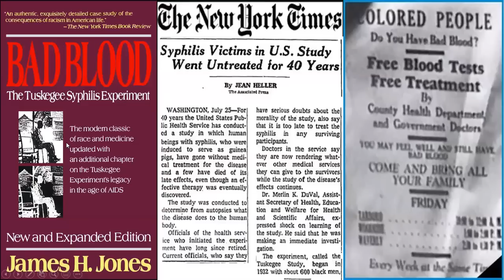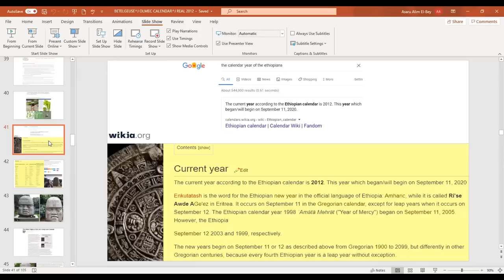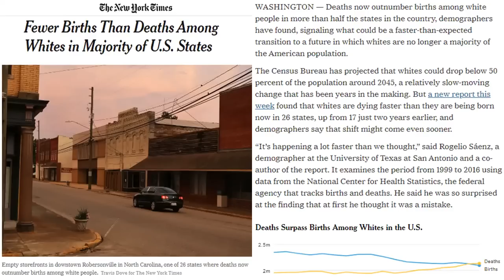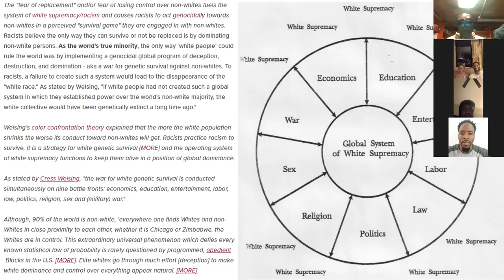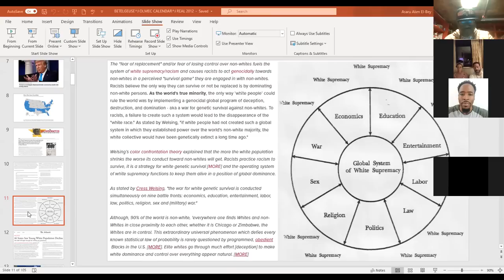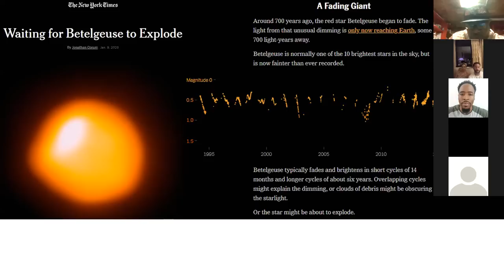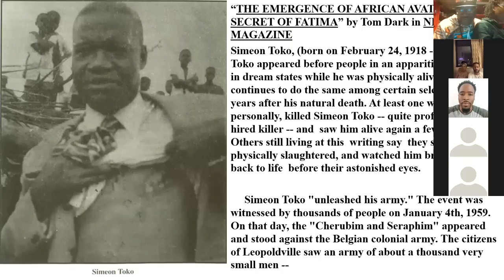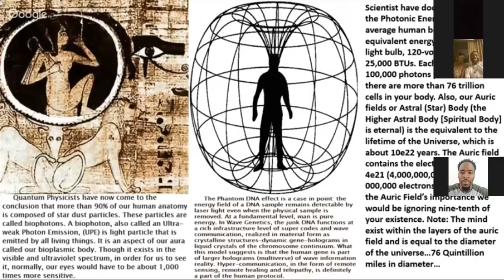Alim, Khadirah, Khamsin, Earnest: "BETELGEUSE, ASARU'/OSIRIS' UNDERWORLD RETURN & THE REAL 2012"